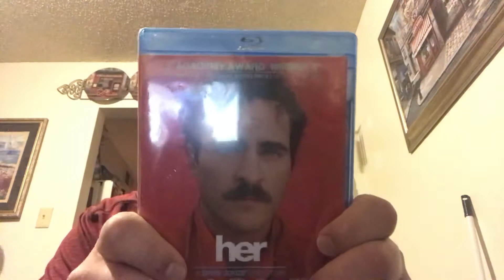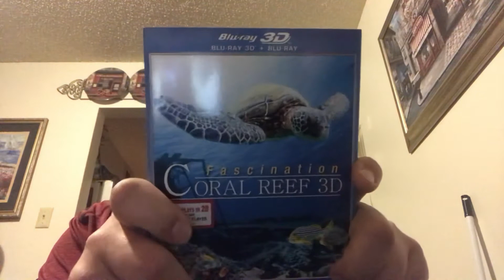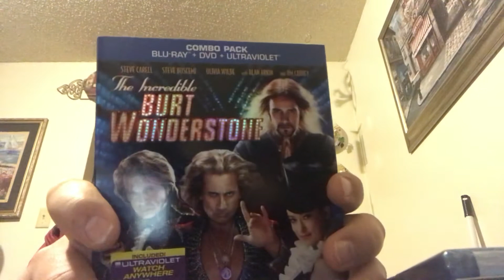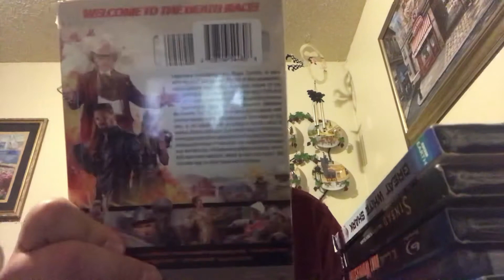Dollar Tree release movies again? February 2020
Did Dollar Tree release movies again? February 2020

Dollar Tree Bluray and DVD Pickups in May

Retroman YouTube

Retroman:

🍿Laserdisc, VHS, DVD, & Blu Ray movie pickups & reviews 🎥